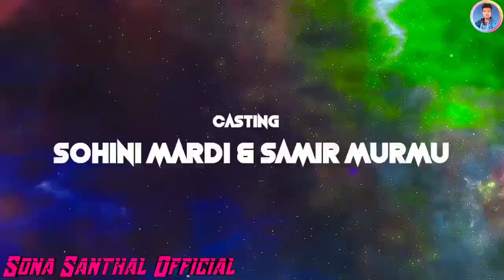Sat Rangin Baha Santali Video || Rakesh Hansda & Sefali Hembram || 7 Rangin Baha Santali Video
Song -   Sat Rangin Baha Santali Video
Artist -  Rakesh Hansda & Sefali Hembram
Singer -  Simon Murmu
Lyrics -   Simon Murmu

ये विडियो केवल ज्यादा से ज्यादा लोगों तक पहुंचाने  और Chennal को Promote करने हेतु बनाया गया हैं !
अगर आपको कोई भी गाना या विडियो  से Problem हो, तो मुझे Comments बाँक्स में या किसी भी जरियें से हमें जरूर बताये ! ताकि मैं, 48 घंटे के अंदर विडियो Delete कर सकूँ !!

➤  Sat Rangin Baha Santali Video
➤  Sat Rangin Baha New Santali Video
➤  Saat Rangin Baha Santali
➤  7 Rangin Baha Santali Video
➤  Rakesh Hansda New Santali Video
➤ Sefali Hembram New Santali Video
➤  7 Rangin Baha New Santali Video 2022
➤  Stephan Tudu New Santali Song
➤  Kirya Katha Santali Video
➤ Kirya Katha New Santali Video
➤  Gati Jibon Sathi  Santali Video
 ➤  Gati Jibon Sathi New Santali Video
➤  Inak Dular Gida Atkar Mese Santali Video
➤  Inak Dular Gida Atkar Mese New Santali Video
➤  Rakesh Hansda
➤ Sefali Hembram
➤  Stephan Tudu

Tags

        🙏 J O H A R 🙏